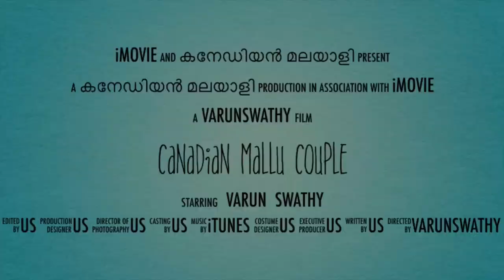HER 1st DRIVING CLASS AND THIS HAPPENED !!!!😱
Genre and Mood: Hip Hop & Rap + Funky

singer :Jeff Kaale